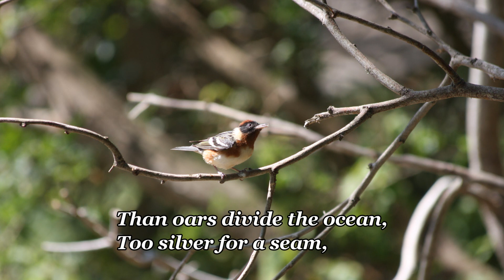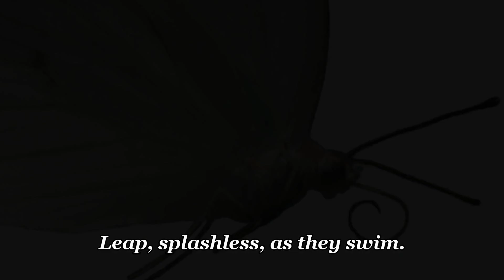A Bird Came Down the Walk by Emily Dickinson (read by Gilberto Graywolf)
A short poem by Emily Dickinson (1830–1886) that tells of the poet's encounter with a delightfully playful bird.

Nature photos and videography by Gilberto Vela

A bird came down the walk:
He did not know I saw;
He bit an angle-worm in halves
And ate the fellow, raw.

And then he drank a dew
From a convenient grass,
And then hopped sidewise to the wall
To let a beetle pass.

He glanced with rapid eyes
That hurried all abroad,-
They looked like frightened beads, I thought;
He stirred his velvet head

Like one in danger; cautious,
I offered him a crumb,
And he unrolled his feathers
And rowed him softer home

Than oars divide the ocean,
Too silver for a seam,
Or butterflies, off banks of noon,
Leap, splashless, as they swim.
Emily Dickinson